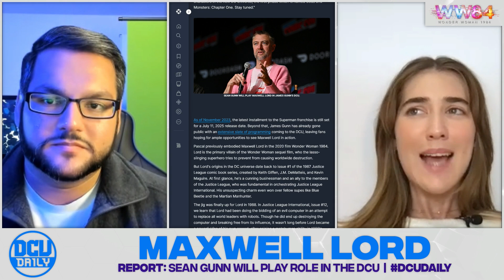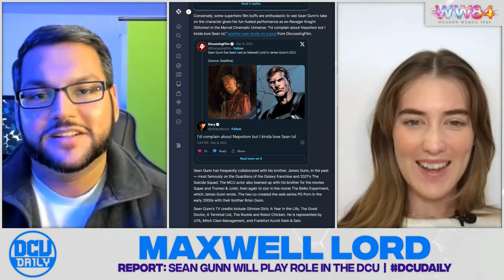Why We LOVE Sean Gunn as Maxwell Lord! - DCU Daily SPECIAL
Even though nobody can out-daddy Pedro Pascal, we think Sean Gunn will do great as the DCU's Maxwell Lord!

O' So Curious: Your existential movie podcast! Talking movies, TV, streaming, music and existential philosophies of life. New episodes up every Sunday.